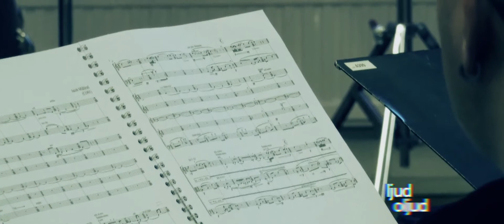2015-04-22 ljudOljud 2015: "Återväxt" med Norrbotten NEO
ons 22 april 19:00 Forum Nutidsplats för kultur, Sigtunag. 14

ÅTERVÄXT​ -​ "FORUM:s årligen återkommande program där den kommande generationens mest lovande musiker och författare medverkar."

Som final på festivalen presenterar ljudOljud tillsammans med FORUM den framstående ensemblen Norrbotten NEO. Tillsammans med fem olika dirigentstudenter uruppför de verk skrivna av kompositionsstudenter vid KMH. Dessutom deltar unga, framstående poeter som under konserten kommer att varva musiken med nyskriven poesi.

Efter konserten kan man stanna kvar och ta ett glas i baren, mingla med de andra besökarna, prata om musiken samt boka in nästa års ljudOljud-festival.

Program:
Aleem Akhlaque – ​Vagrant
Rosanna Gunnarson – ​Dogtown
Nemanja Lakicevic – ​Spelt from Sybil’s Leaves
Jacob Mühlrad – ​Shemah
Frej Wedlund – f​rail crumblings of closeness

Dirigenter:
Andreas Eriksson
Ruut Kiiski
František Macek
Staffan Mårtensson
Niklas Tamm

Konstnärlig ledare:Jean Claude Arnault

Inträde: 100 kr Studenter: fri entré